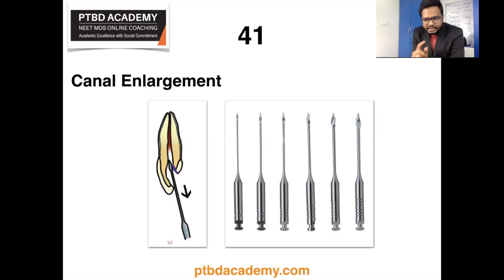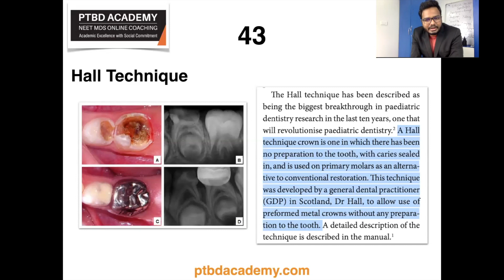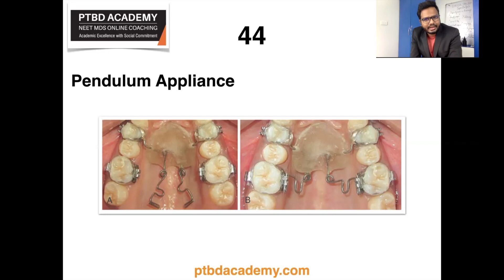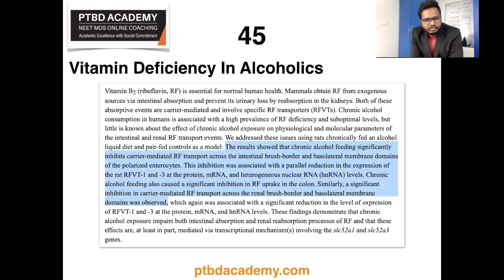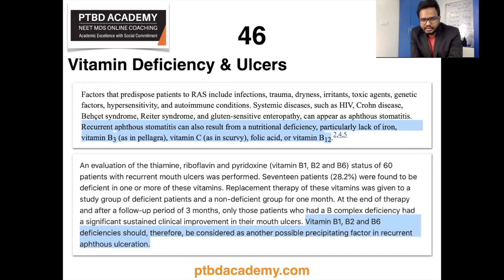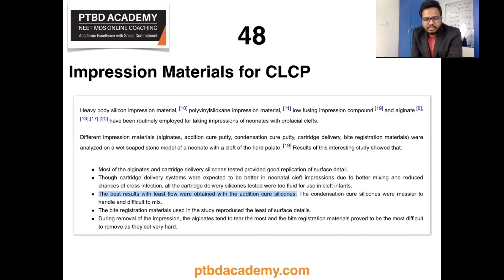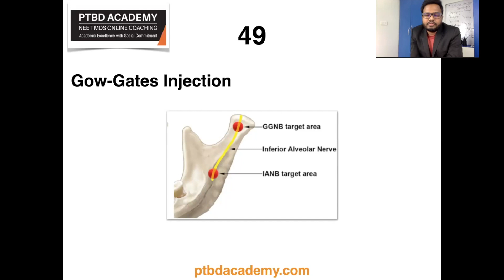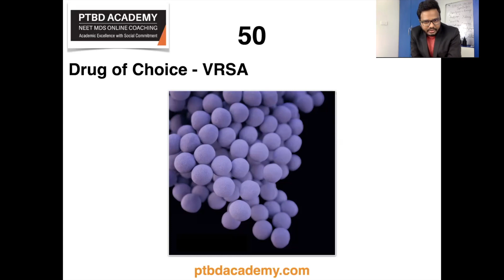Part 5 | NEET MDS 2021 Paper Discussion | Topics In Description Below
0:00 Hi
0:45 Gates-Glidden Drills
2:14 Crouzon Syndrome
3:05 Hall Technique
3:56 Pendulum Appliance IBQ
4:45 Vitamin Def. In Alcoholics
5:43 Vitamin Def. & Ulcers
6:18 Falciform Ligament
7:22 Impression Materials in CLCP
7:47 Gow-Gates Technique
8:25 Drug of Choic - VRSA/VISA
9:35 Conclusion

Clarification:
* Vitamin Deficiency In Alcoholics
--- Wet beri-beri (cardiovascular beri-beri): This
is characterized by edema of legs, face, trunk
and serous cavities. Breathlessness and
 palpitation are present. The calf muscles are
 slightly swollen. The systolic blood pressure is
 elevated while diastolic is decreased. Fast and
 bouncing pulse is observed. The heart becomes
weak and death may occur due to heart failure.
--- Dry beri-beri (neurological beri-beri): This is
 associated with neurological manifestations
resulting in peripheral neuritis. Edema is
 not commonly seen. The muscles become progressively weak and walking becomes
 difficult. The affected individuals depend on
 support to walk and become bedridden, and may
 even die, if not treated.
--- Infantile beri-beri: This is seen in infants
born to mothers suffering from thiamine
deficiency. The breast milk of these mothers
 contains low thiamine content. Infantile beri-beri
is characterized by sleeplessness, restlessness,
 vomiting, convulsions and bouts of screaming
 due to cardiac dilatation.
--- Wernicke-Korsakoff syndrome
: This disorder also known as cerebral beriberi,
is mostly seen in chronic alcoholics. The
 body demands of thiamine increase in
alcoholism. Insufficient intake or impaired
intestinal absorption of thiamine will lead to this
syndrome. It is characterized by loss of memory,
 apathy and a rhythmical to and fro motion of the
eye balls.

* Peeso Reamer
--- It has long,
 sharp flutes connected to a thick shaft.
It cuts laterally and is primarily used for the preparation
 of post space when gutta-percha has to be
removed from the obturated root canal.